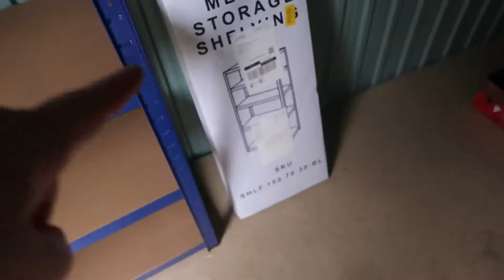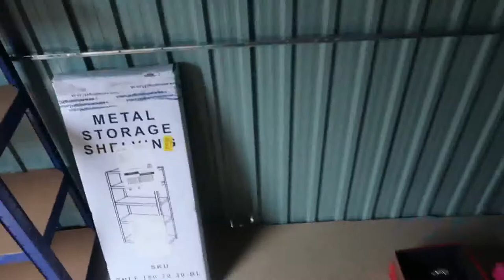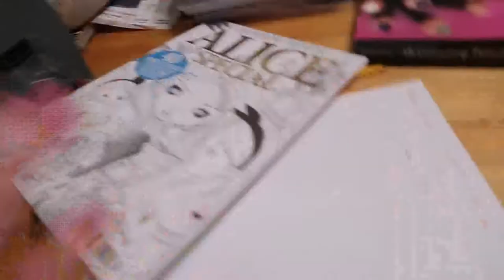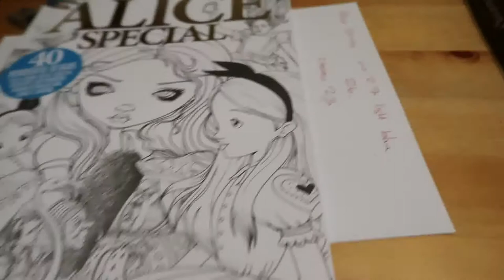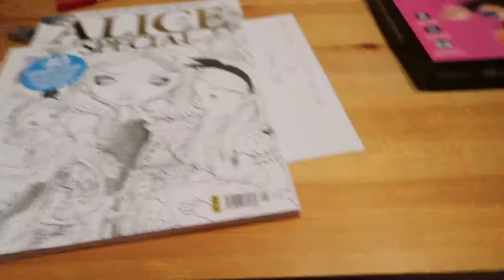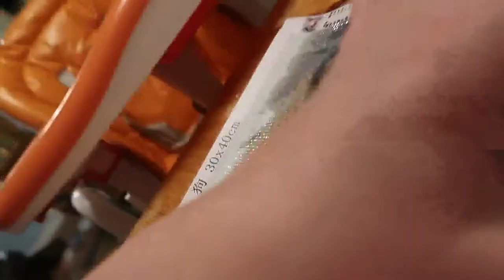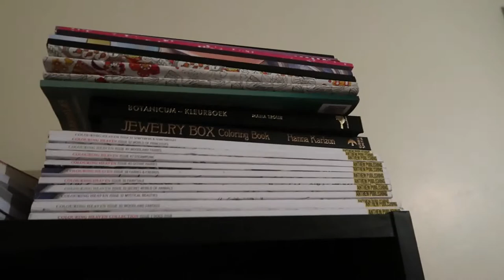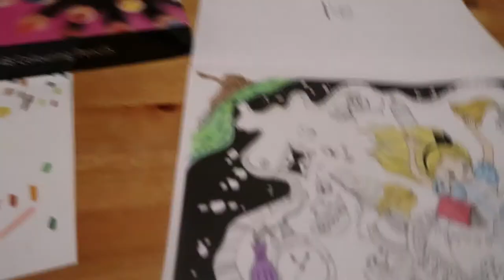Weekly Vlog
When i remembered